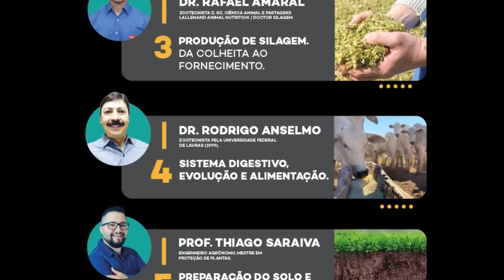SÍTIO DE 3,5 HECTARES A VENDA EM FORTALEZA DE MINAS - R$ 650.000,00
OLAVO IMÓVEIS
Creci - J3476